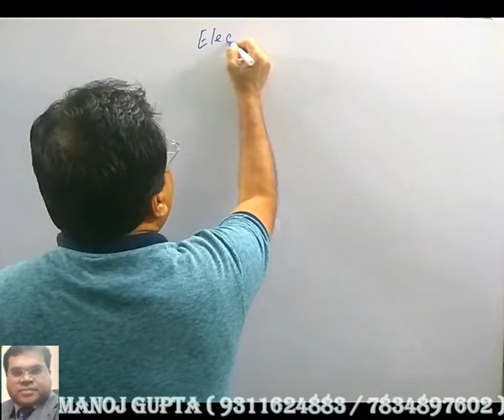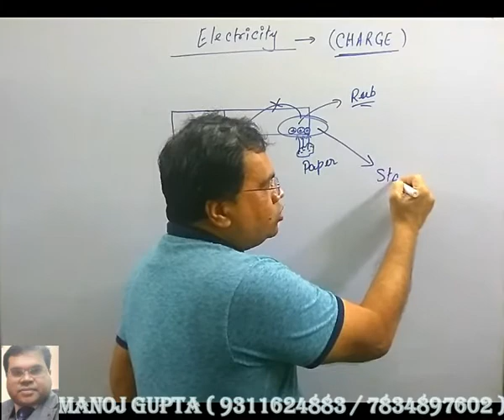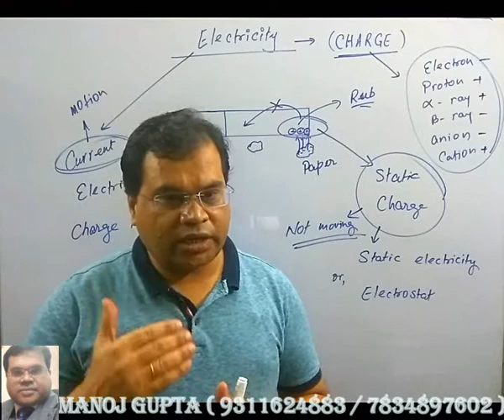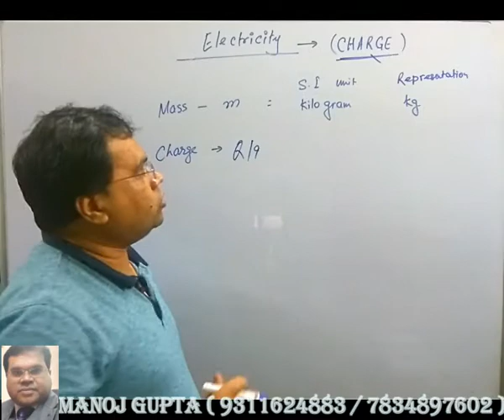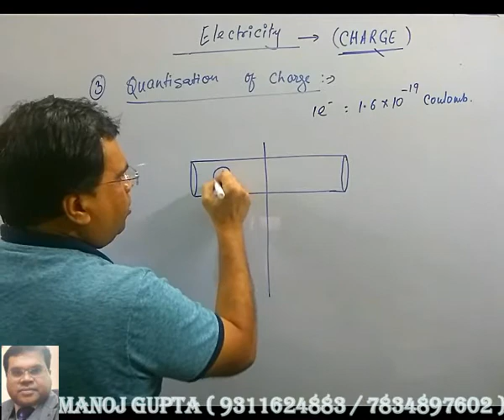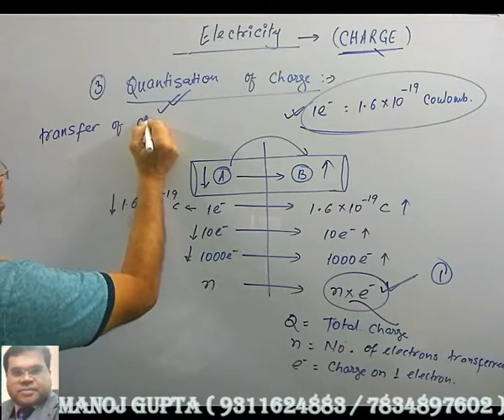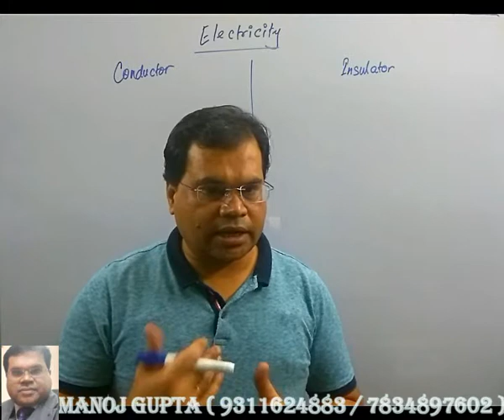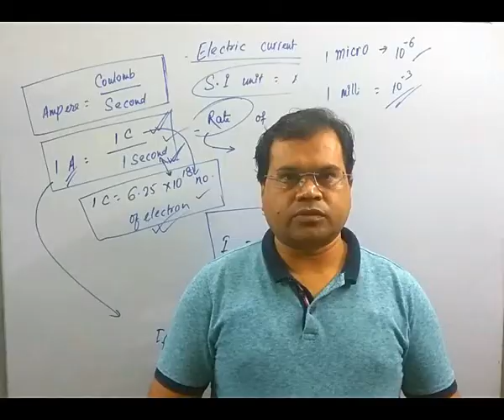CONCEPT AND PROPERTIES OF ELECTRIC CHARGE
CBSE CLASSROOM BOARD
DEEKSHALYA BY MANOJ GUPTA
FOR CLASS 9 TH AND 10 TH